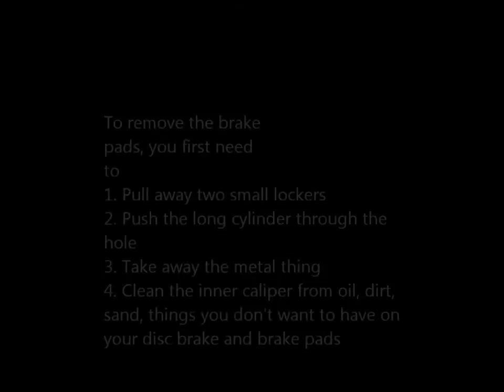Yamaha r6 - How to replace brake caliper / Brake pads in HD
Yamaha r6 2003 - brake caliper and brake pads removing